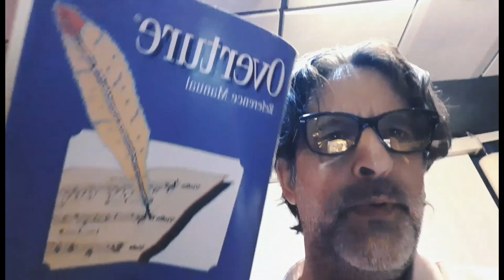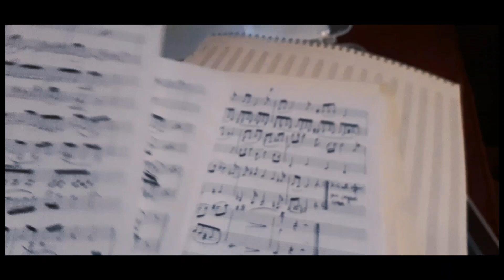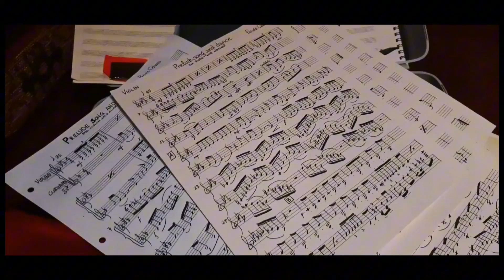Come farai senza più Finale?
Il mio software alternativo